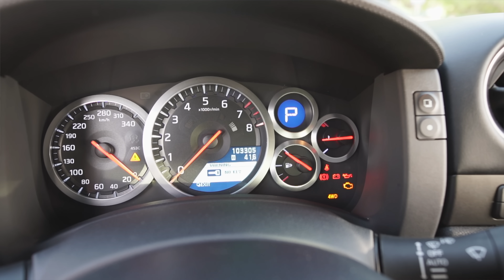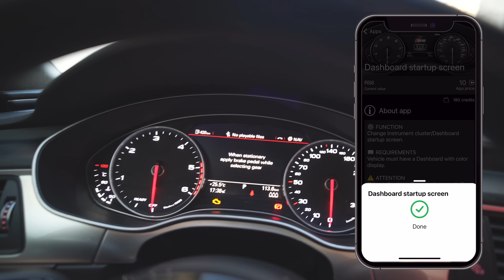NISSAN GTR R35 - GODZILLA OD 650KS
🔔 Kod koji također možete iskoristiti za 10% popusta: MATEJ

- Danas sam snimio auto svojih snova, radi se o Nissanu GTR R35 u narodu također poznatom pod nadimkom Godzilla. Primjerak na testu ispod haube skriva 650ks, tako da obavezno pogledajte cijeli video!